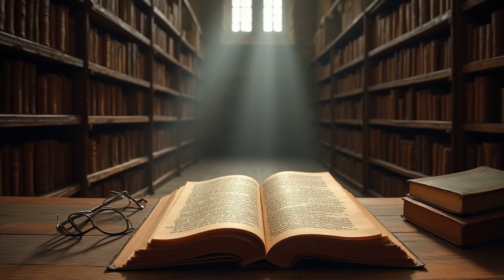Найден Календарь Майя С Новой Датой Конца Света — 2025?!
В этом видео мы рассказываем о загадочной археологической находке — фрагменте древнего календаря майя, на котором якобы указана новая дата «конца света» — 21 декабря 2025 года: вы кратко познакомитесь с календарными системами майя, вспомните, почему 2012-й не принёс апокалипсиса, узнаете, где, кем и при каких обстоятельствах обнаружена свежая стела, услышите комментарии эпиграфистов и археологов, разберётесь, как в медиапространстве появляются очередные даты конца света и научитесь отделять научные факты от сенсаций;